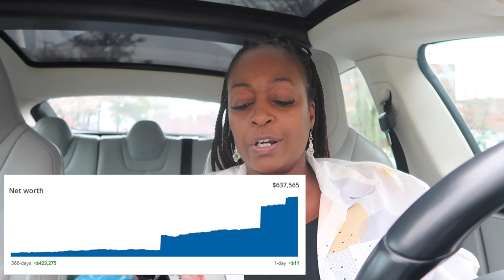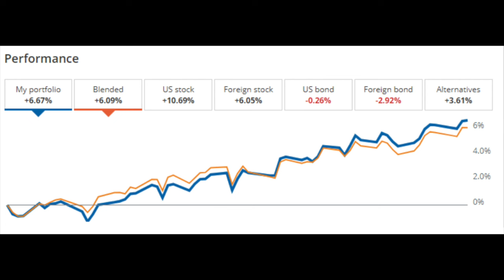Transfer Tuesdays and a Peek Into My Investment Account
But in layman's terms, I am a computer software engineer by day and a landlord of sorts. I also create Youtube content and these things are the bulk of my income.